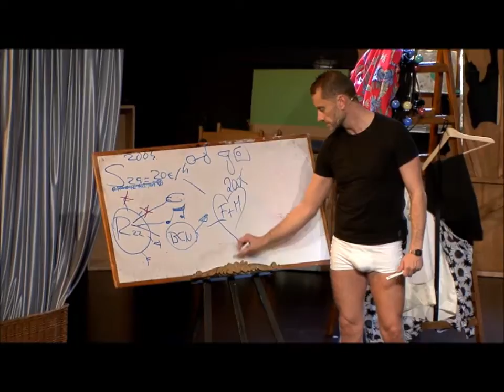You Say Tomato - Teatre de Salt 2017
De Joan Yago

Dissabte 1 d'abril de 2017 a les 21h